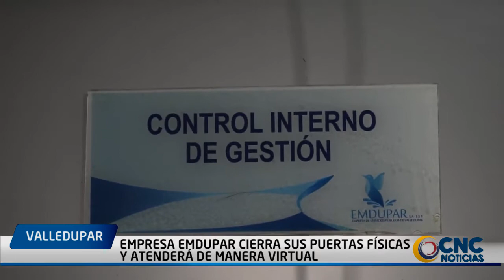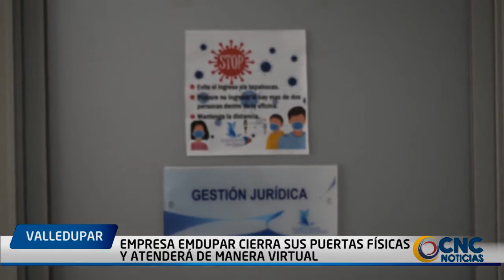Empresa Emdupar cierra sus puertas físicas y atenderá de manera virtual